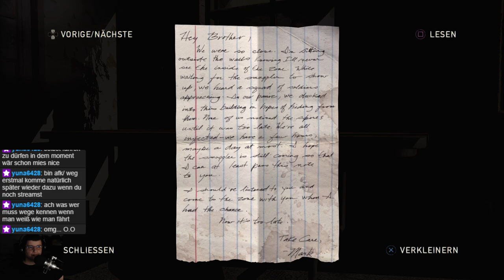The Last of Us part I Stream 02/27